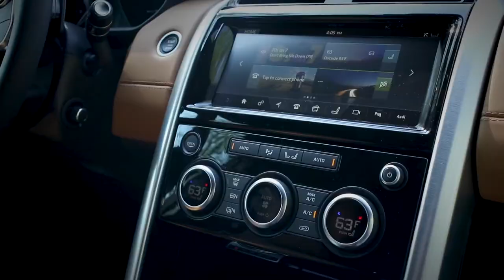Sydney Lucas Demo Reel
A short display of my past projects.  I am currently a Video Production Specialist for Total Mortgage, where I have filmed and edited hundreds of social media videos, as well as designed and created corporate branding videos.  In 2016, as a Media Assistant in London, England, I captured and screened footage, edited rough cuts in Adobe Premiere Pro, and worked on creating final edits complete with color correction.  I have also worked for an advertising agency conceptualizing, scripting, and capturing footage for 30-60 second social media commercials for clients in a variety of industries.